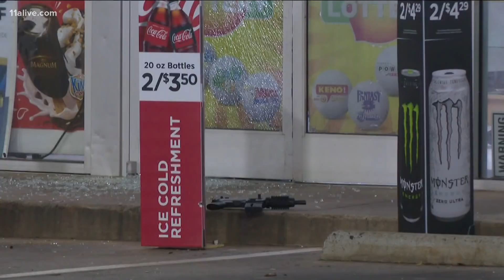'Mama can you help me': Fight leads to gunfire, leaving 1 dead at SE Atlanta gas station, police say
It happened at a Chevron off Flat Shoals Road in southeast Atlanta

11Alive is Where Atlanta Speaks. We believe that news shouldn’t be a one-way conversation, but a dialogue with you. Join in, share your thoughts and connect with new perspectives.